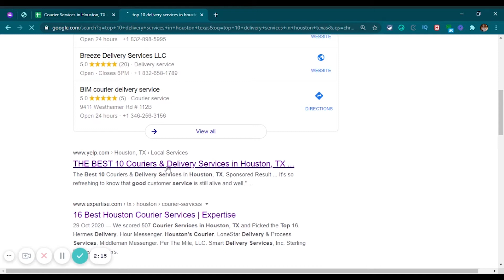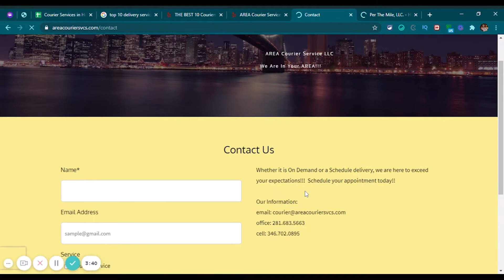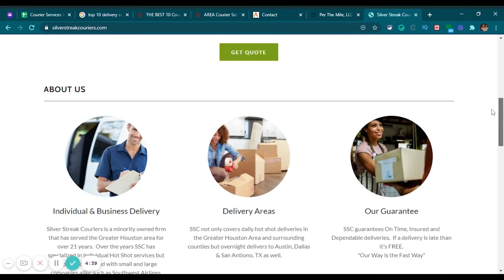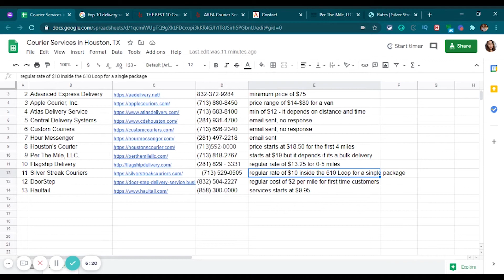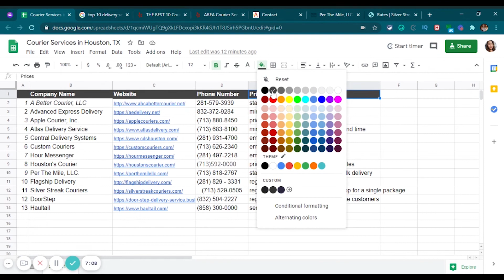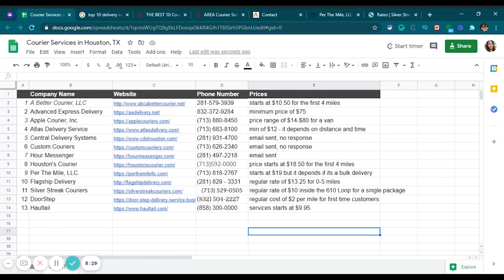How To Do Online Research | Tagalog | Genwai | VA Freelancers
Matutunan mo dito kung paano mag online research bilang isang virtual assistant o freelancer.
Basic research lang po ang ituturo ko sa video na 'to, nakadepende kasi yan kung anong klaseng task ang binigay sayo ng client mo.

I hope may natutunan ka sa video na 'to
See you sa next video!